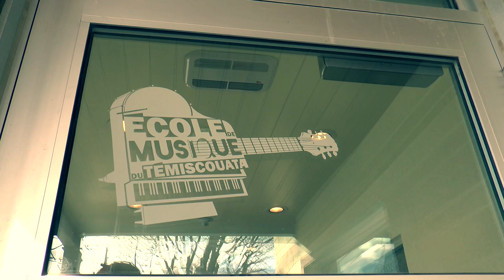École de musique du Témiscouata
L'école de musique du Témiscouata, une école à votre mesure